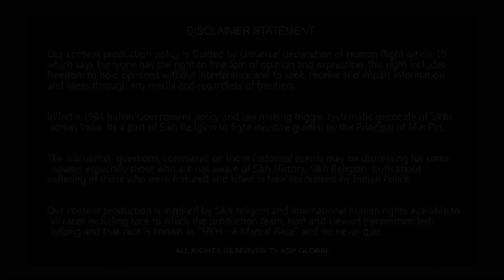ਕੰਗਣਾ ਰਣੌਤ ਦੀ ਫਿਲਮ Emergency ਬਾਰੇ ਕਾਂਗਰਸ ਛੱਡ ਕੇ ਭਾਜਪਾ 'ਚ ਗਏ ਰਵਨੀਤ ਬਿੱਟੂ ਦੇ ਸੁਣੋ ਵਿਚਾਰ-emergency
An upcoming film slated for release in 2023, Emergency is based on true events that unfolded in 1975. The film chronicles incidents that took place under the leadership Mrs Indira Gandhi,  one of the most Powerful Women in Indian History.

Credits -
Manikarnika films present - Emergency
Directed by - Kangana Ranaut
Produced by - Renu Pitti & Kangana Ranaut
Story - Kangana Ranaut
Screenplay and Dialogues - Ritesh Shah. !

shorturl.at/dqEH4

Your Host